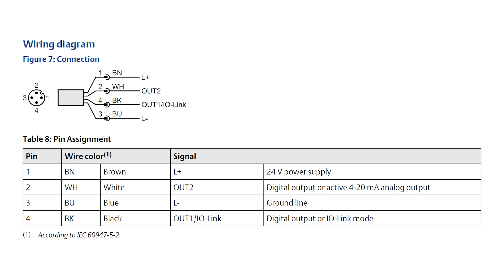How to connect the Rosemount 1408H to your control system using the 4 to 20mA signal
Connecting the Rosemount 1408H Level Transmitter to your system is an easy and quick task. Learn how to connect it using 4-20mA signal in very few steps.